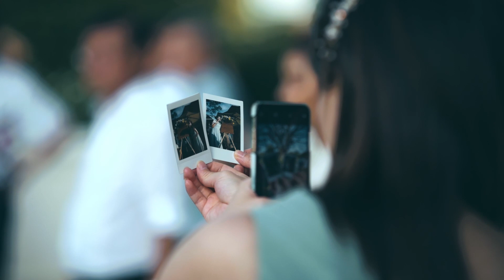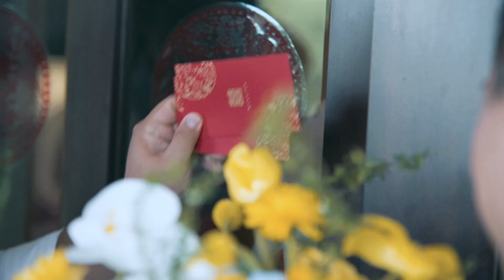Michelle & Sam Wedding Na Nirand Resort and Spa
Congratulations! Michelle & Sam. We Dclubfoto are honored and so happy to celebrate this day with you both! May the joy that is yours today always fill your life. Thank you very much for having us to shoot this invaluable moment for you. Best wishes!

MB01MJ44KAOX2O7
wedding prewedding dclubfoto Package VDO Cinema วีดีโอแต่งงาน dclubfoto จองตอนนี้ แต่งปลายปี ราคาพิเศษ!! inbox ได้เลยครับ ในการถ่ายทำใช้กล้องถ่าย 4K , กล้อง slow-Motion , กล้องที่มีรายละเอียดของสีสูงมากถึง 10 bit และกล้องโดรน 4K framerate สูง